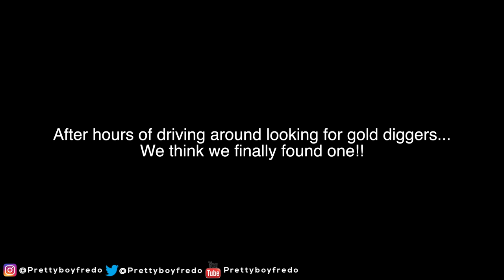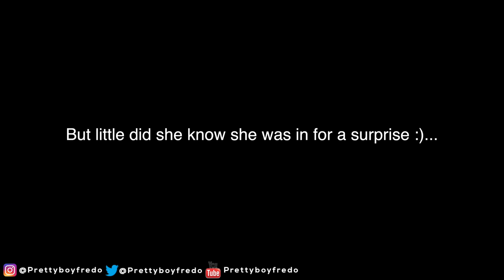MCLAREN BAIT CAR IN THE HOOD!!! ELECTRIC SEAT PRANK!!